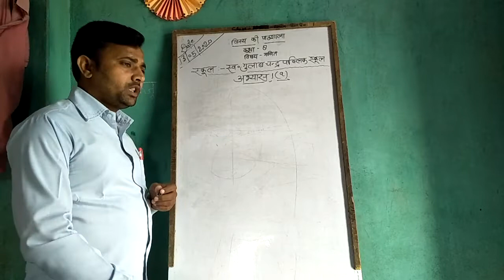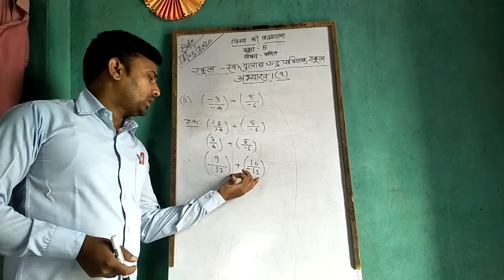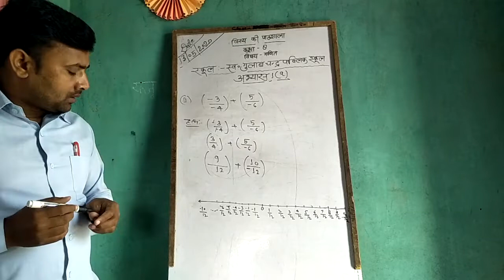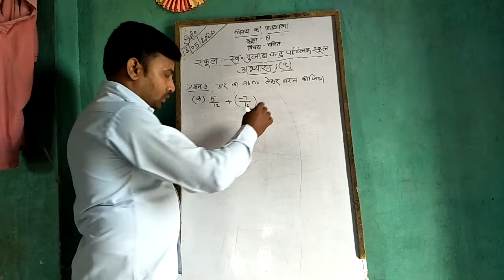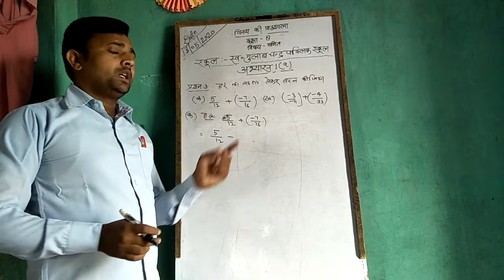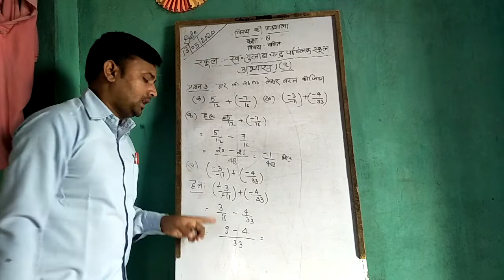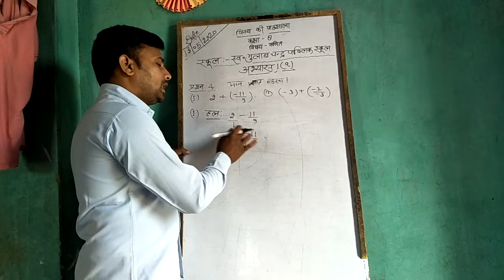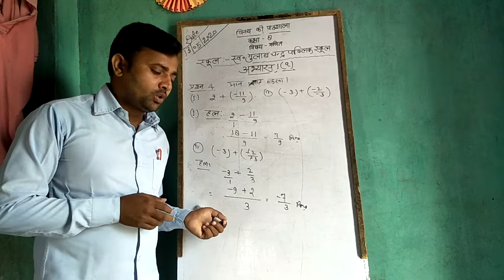कक्षा 8 गणित अभ्यास 1(a) PART 2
स्वर्गीय गुलाबचंद पब्लिक स्कूल